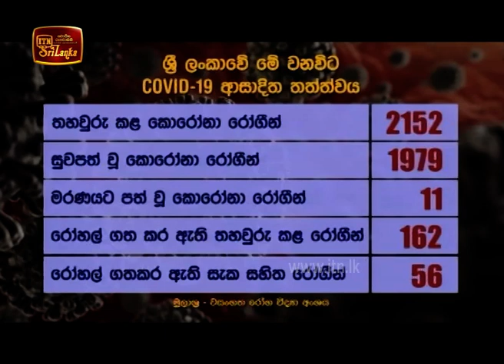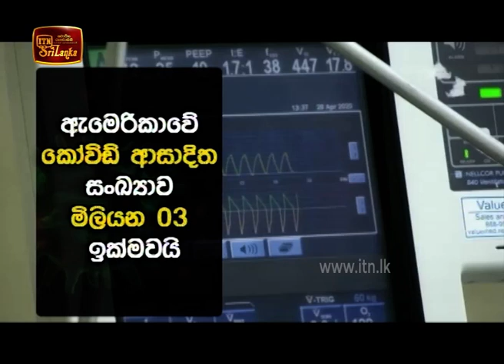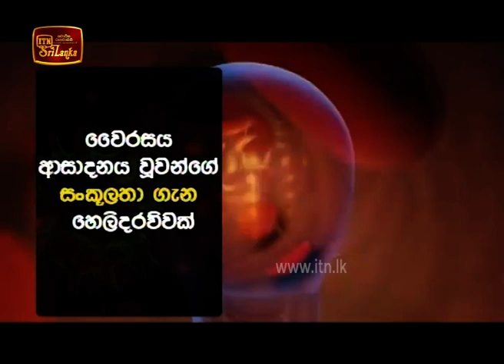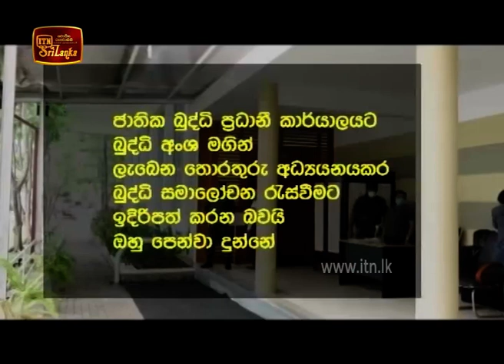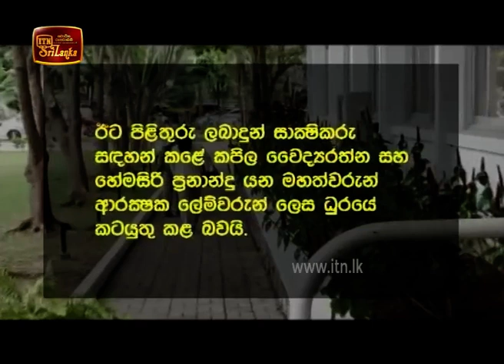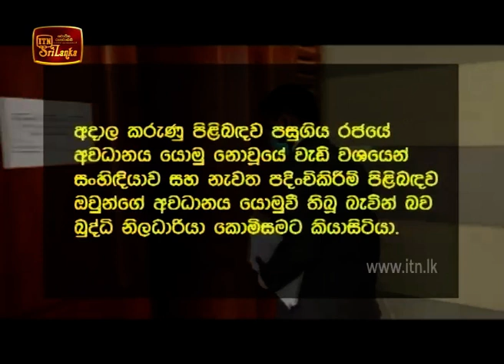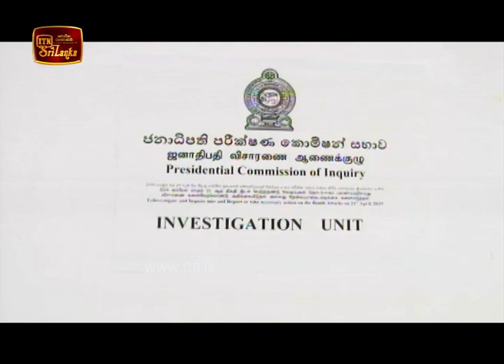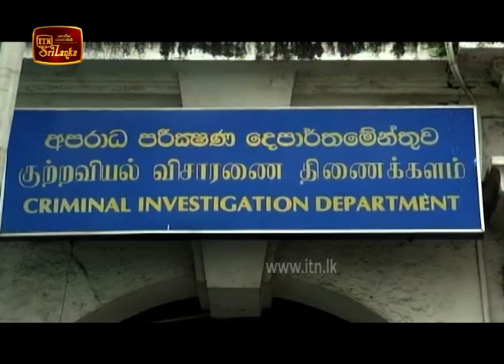ITN News 2020-07-09 | 06.30 PM